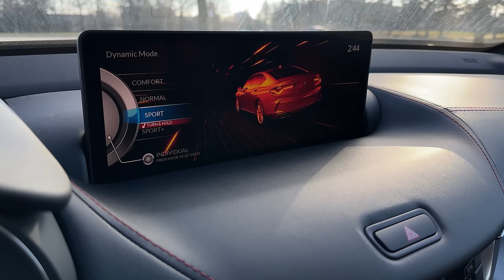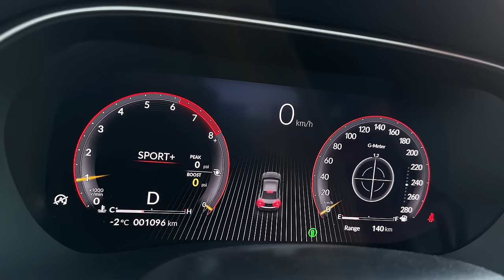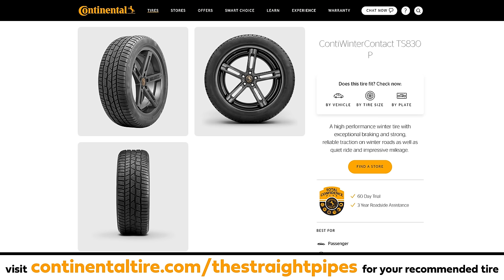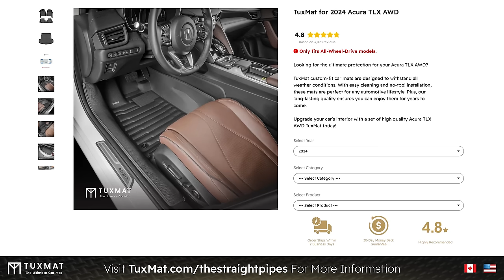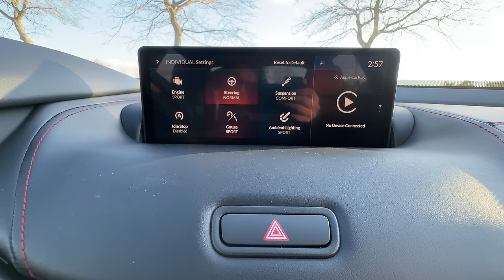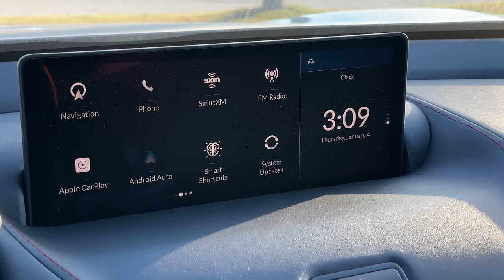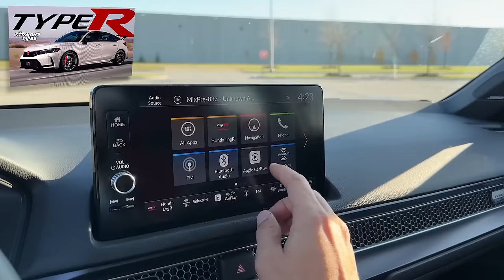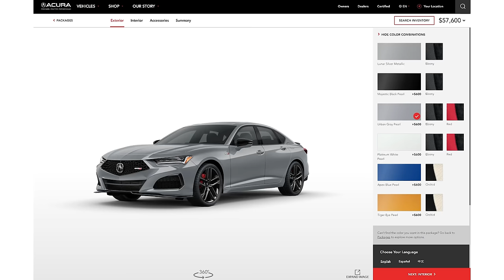2024 Acura TLX Type S Review - Criminally Underrated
2024 Acura TLX Type S review by The Straight Pipes. The Acura TLX Type S is putting down 355 horsepower and 354 lb-ft of torque from a 3L Turbo V6. At $64,250 CAD, would you take it over the Genesis G70, Kia Stinger, BMW M340i, Mercedes-AMG C43, Audi S4?

Use this TrueCar link for discounted price offers if you're shopping for a new car in the USA